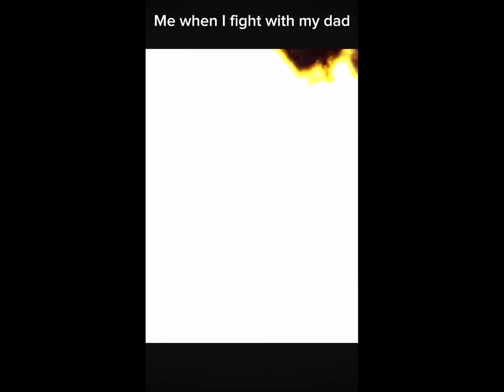Yes it’s true! part 3